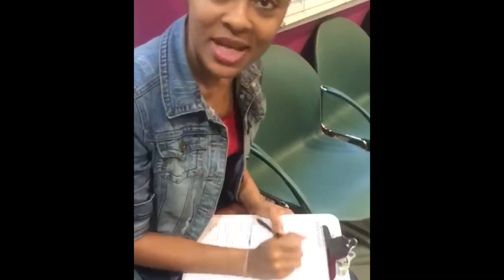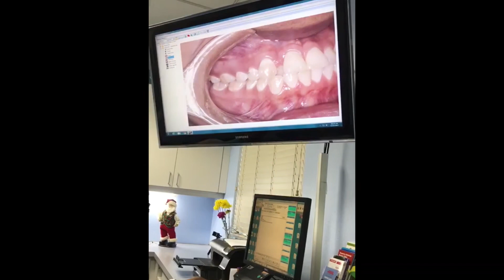Finally Getting My Braces Done!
I get asked so many questions about my braces that I decided to compile the little snippets of my installation process into a video.  This process was completed a little over 2 years and I will remove them in just 4 days.  The change to my teeth is AMAZING!!!

This wasn’t filled as an official YouTube video, but more for my personal reminder.  However I decided to share.